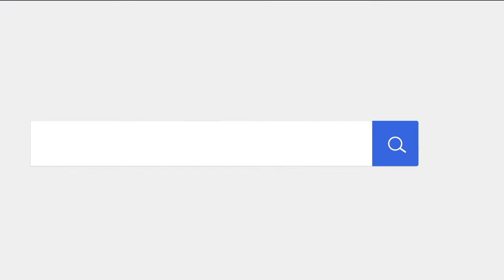Esporte na Área de 2 de outubro de 2019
A TV Assembleia destaca mais uma edição completa do Jornal Esporte na Área, com Neyla Monteiro na apresentação, mostrando o universo do desporto piauiense.